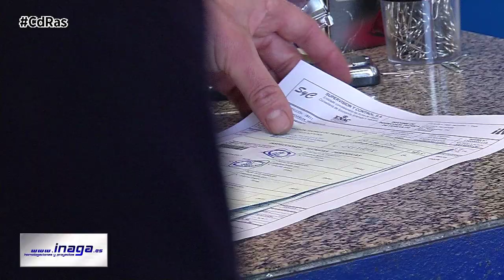CERTIFICADO DE TALLER | By CdRas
Cuando se realizan reformas en cualquier vehículo, hay ciertas reparaciones que obligan a pasar una inspección extraordinaria en la ITV, para acreditar que las reformas se han realizado según la normativa vigente.
Lo habitual es presentar tres documentos, que son el proyecto técnico, que va junto al certificado de dirección final de obra, el informe de conformidad y el certificado de taller de la ITV. En Inaga Homologación, en donde están especializados en legalizar y homologar, tanto vehículos como sus componentes, sus técnicos te asesorarán en el proceso de las reformas y realizan los documentos necesarios, para que sean legalizables las reformas realizadas.
El certificado de taller es un documento en el que figuran los datos del taller en donde se han realizado las reformas al vehículo, así como los datos del mismo. Es un documento que tiene un formato y contenido estipulado para ser presentado en ITV.
Además del certificado de taller, necesitaremos el proyecto técnico y el informe de conformidad. El proyecto técnico incluye las características del vehículo antes y después de la reforma, los cálculos técnicos, los esquemas y las fotos del proyecto.